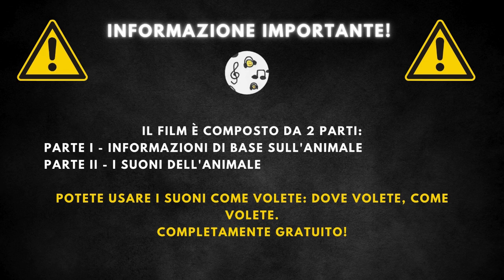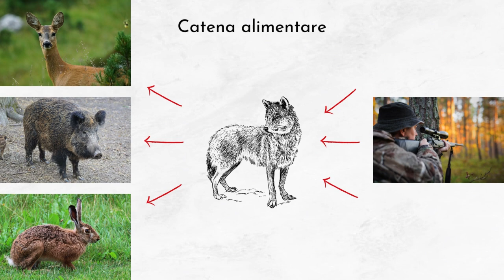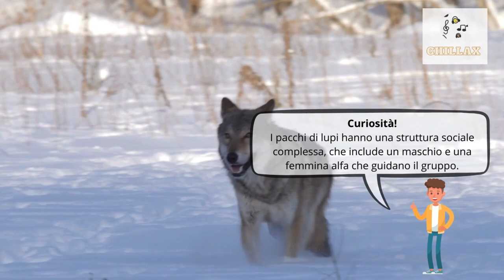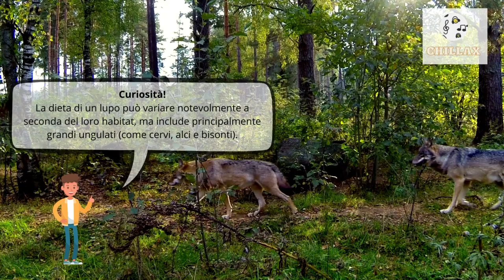Ululato del lupo + descrizione 🐺 Lupo che ulula alla luna, suoni del lupo, rumori del lupo 🐺 🔈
00:00 Iscrizione
00:20 Informazioni di base
2:04 Ululato del lupo

Il lupo è un mammifero appartenente alla famiglia dei canidi, noto per il suo comportamento sociale e per vivere in branchi. Questo predatore è simbolo di intelligenza, libertà e istinto. La sua figura è avvolta da miti e leggende in diverse culture, rappresentando spesso forza e astuzia.

I lupi hanno una lunghezza che varia tra i 100 e i 130 cm, con un peso che oscilla dai 30 ai 75 kilogrammi. La loro aspettativa di vita in natura può raggiungere i 16 anni. Presentano un folto mantello che può variare dal grigio al bianco, dal marrone al nero, utile per camuffarsi nell'ambiente e proteggersi dalle temperature fredde.

I lupi sono carnivori che si nutrono principalmente di ungulati (come cervi, alci e cinghiali), ma non disdegnano piccoli mammiferi, uccelli e persino pesci, a seconda della disponibilità nel loro habitat. Inoltre, possono ricorrere alla carcassa di animali morti se necessario. Nonostante la loro posizione al vertice della catena alimentare, i lupi possono essere minacciati da altri predatori come orsi e tigri, oltre che dall'uomo, attraverso la caccia e la perdita dell'habitat.

I lupi sono diffusi in una vasta gamma di habitat, inclusi foreste, tundra e montagne in diverse parti del mondo, principalmente nell'emisfero settentrionale. La loro capacità di adattamento li ha resi capaci di sopravvivere in diversi ambienti, dalla taiga russa alle regioni boschive dell'America del Nord e le zone montuose dell'Asia. La loro presenza è meno frequente nelle zone densamente popolate e nelle grandi distese desertiche.

I lupi comunicano attraverso una combinazione di ululati, gesti corporei e odori.
Sono animali estremamente sociali e vivono in pacchi familiari.
I pacchi di lupi hanno una struttura sociale complessa, che include un maschio e una femmina alfa che guidano il gruppo.
I lupi possono percorrere fino a 50 miglia (circa 80 km) in un solo giorno alla ricerca di cibo.
La dieta di un lupo può variare notevolmente a seconda del loro habitat, ma include principalmente grandi ungulati (come cervi, alci e bisonti).
Nonostante siano spesso raffigurati come pericolosi per l'uomo, gli attacchi di lupi sono estremamente rari.